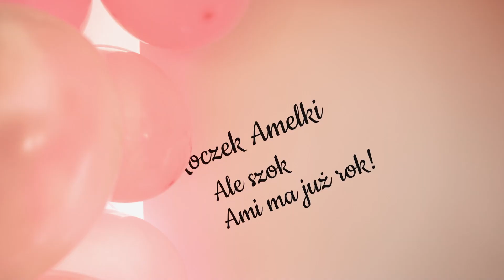Ślub w plenerze pod Krakowem - Sandra&Sylwester | Wzruszający ślub w ogrodzie i szalona zabawa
19 marca mieliśmy przyjemność tworzyć reportaż ślubny zdjęciowo-filmowy dla Sandry i Sylwestra. Ślub odbył się w plenerze pod Krakowem. Najpierw był wzruszający ślub, a później szalona zabawa na przyjęciu weselnym.